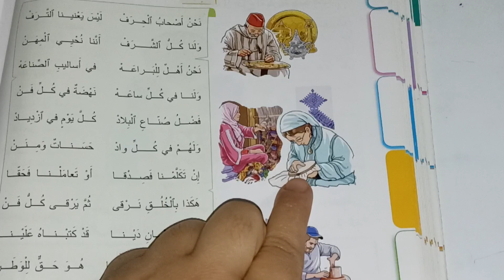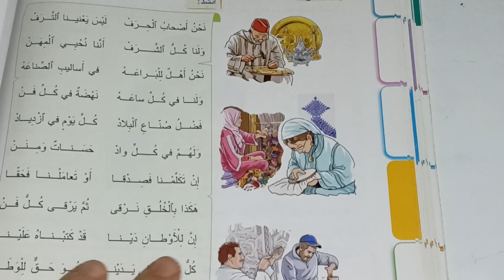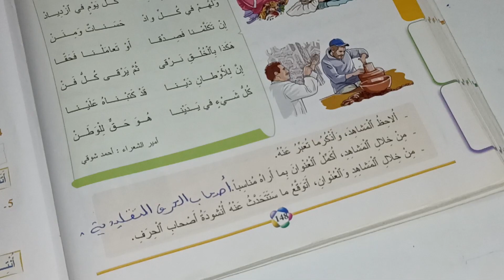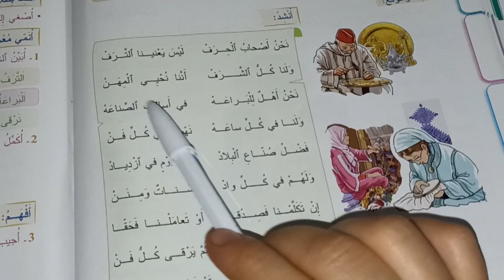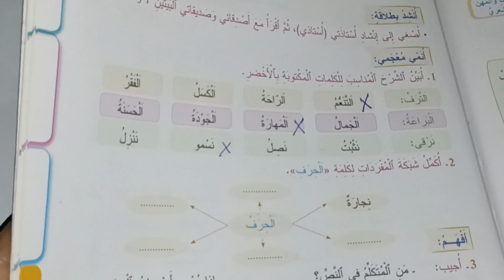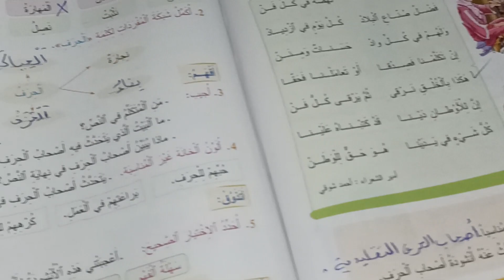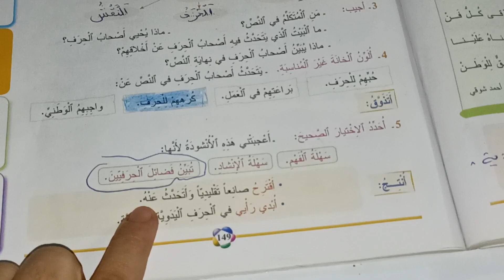أصحاب الحرف المفيد في اللغة العربية المستوى الثالث صفحة:148_149